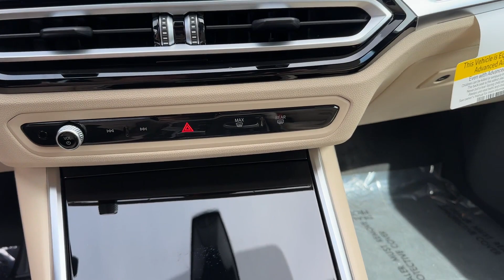2024 BMW 3 Series 330i Valdosta, GA, Panama City, Marianna, Midway, Tallahassee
2024 BMW 3 Series 330i 3MW69FF09R8E79626 Video

With our large New BMW Inventory, we have the perfect new car, truck or SUV to fit your needs!

With our large Pre-Owned Inventory, we have the vehicle you’re looking for!

This 2024 BMW 3 Series 330i is full of phenomenal features such as:

Thank you for considering BMW of Tallahassee as your premier Florida BMW dealer. We look forward to helping you with all your new car needs and hope to see you soon!